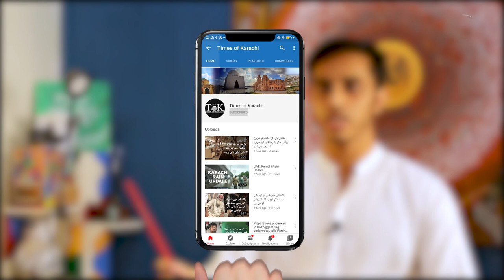Modern art calligraphy artist developed his passion into profession during covid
Syed Sajjad Uddin is an industrial designer by education and modern art calligraphy artist by passion. During covid, he developed his passion into profession. Here’s his story;